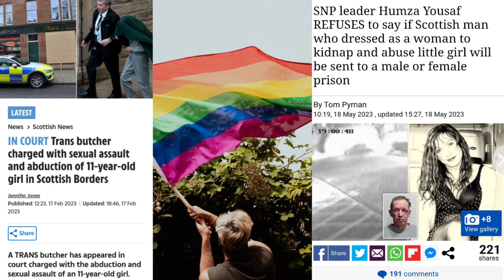TRANS BUTCHER SEXUAL ASSUALT 11 YEAR OLD WILL HE GO TO MALE OR FEMALE PRISON 🤔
The circus continues in the west